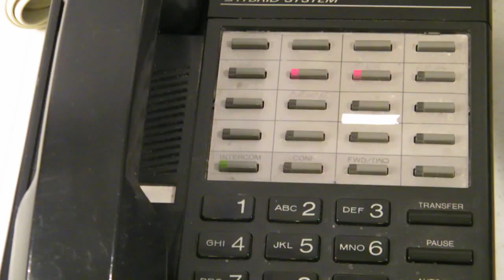PANASONIC 616 EASA-PHONE (KX-T61610) ELECTRONIC MODULAR SWITCHING SYSTEM